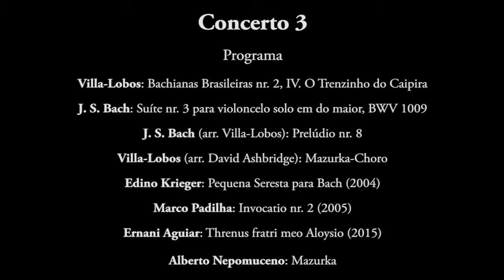Marco Padilha: Invocatio no. 2 - Lars Hoefs, cello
Marco Padilha: Invocatio no. 2 (2005)

Lars Hoefs, cello

Recorded at home in Campinas, Sao Paulo
September, 2020

Part of the project:
“Bachianas Brasileiras Caseiras”

6 virtual concerts
Dialoguing the 6 Suítes for cello solo of J. S. Bach with Villa-Lobos and Brazilian contemporary music

Lars Hoefs, curator/cello
Aline Alves, piano
and guest musicians
August - December, 2020
Universidade Estadual de Campinas, Instituto de Artes

Instituto de Artes, Universidade Estadual de Campinas apresenta
“Bachianas Brasileiras Caseiras”

6 concertos virtuais
Dialogando as 6 suítes para violoncelo de J. S. Bach com Villa-Lobos e música brasileira contemporânea

Lars Hoefs, curador/violoncelo
Aline Alves, piano
e outros músicos convidados

Lars Hoefs é professor de violoncelo, música de câmara e história da música na Universidade Estadual de Campinas, e fundador e diretor artístico do Villa-Lobos International Chamber Music Festival no sul da Califórnia.